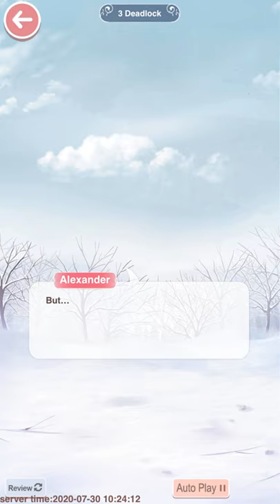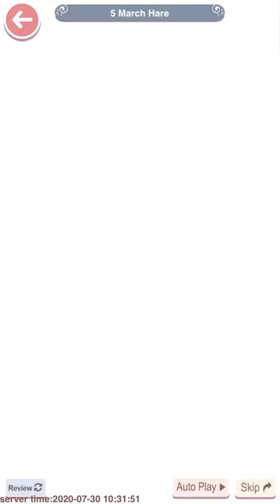Love Nikki - Arcane Astrolabe - Heart of Redemption - Yvette